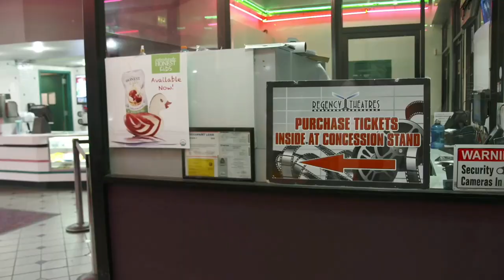High Head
Another sketch from our Comedy Central pilot. This one’s called High Head.

From me Emily Ozeri, Ben Schwartz, Bill Benz & Abso Lutely